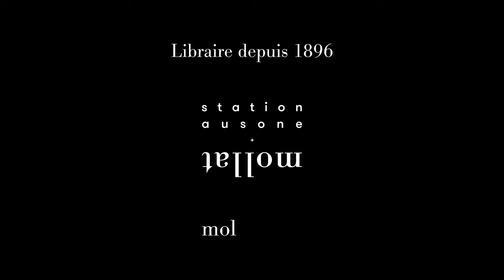Pierre-Emmanuel Guigo - Pierre Mauroy : le dernier socialiste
Pierre-Emmanuel Guigo vous présente son ouvrage "Pierre Mauroy : le dernier socialiste" aux éditions Passés Composés.